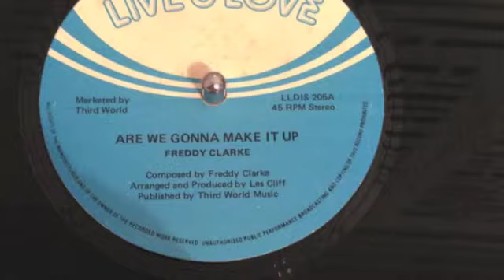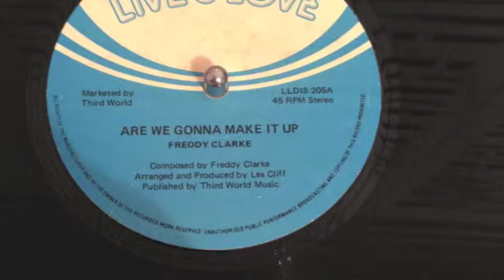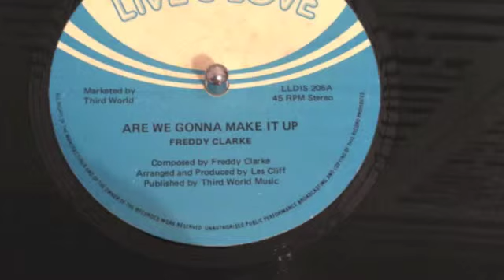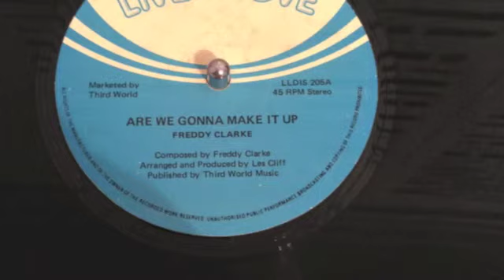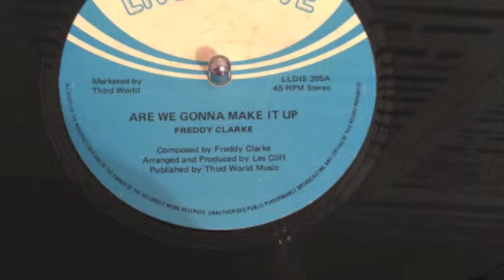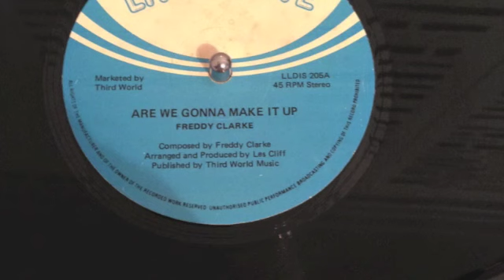Freddy Clarke 'are we gonna make it up'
nice lovers rock